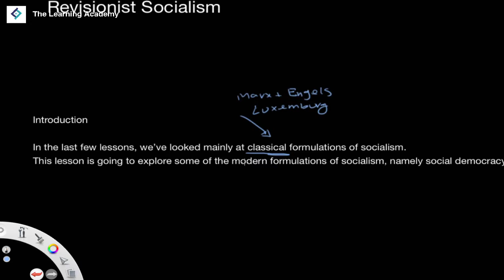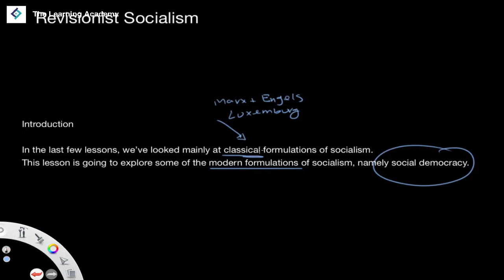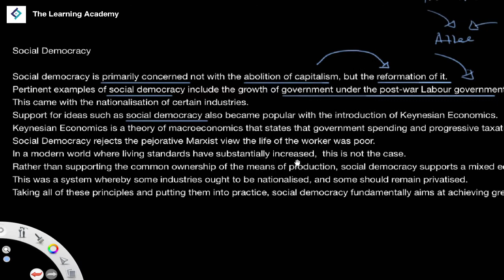Social Democracy | Political Ideas | A Level Politics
In this lesson, we're going to be looking at a more modern conception of the Socialist Tradition, Social Democracy.